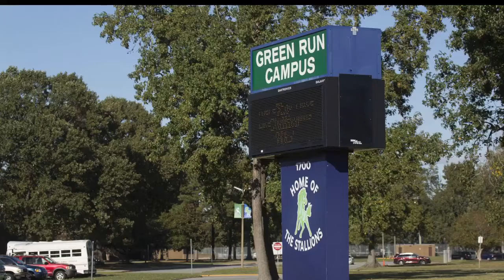WGRC Morning January 14 2022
Green Run Campus News